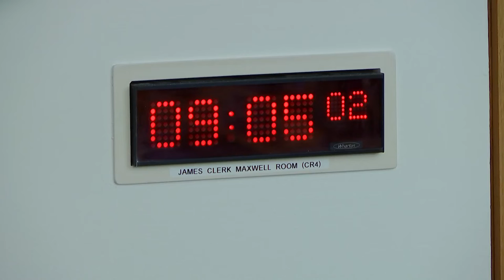Equalities, Human Rights and Civil Justice Committee - 22 November 2022